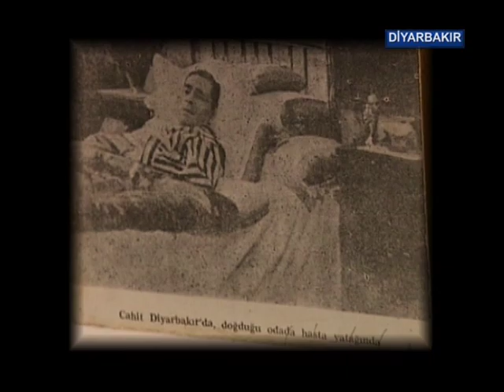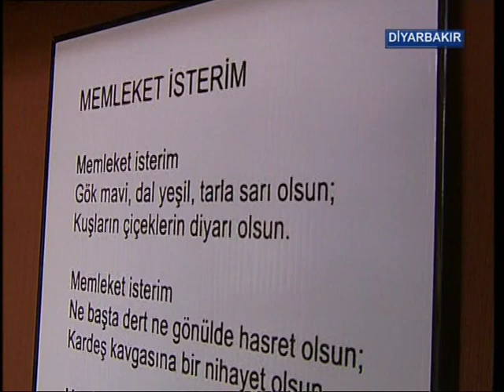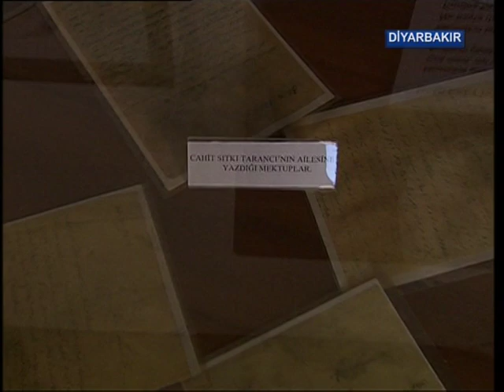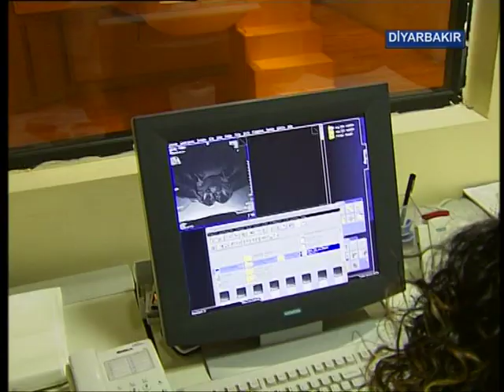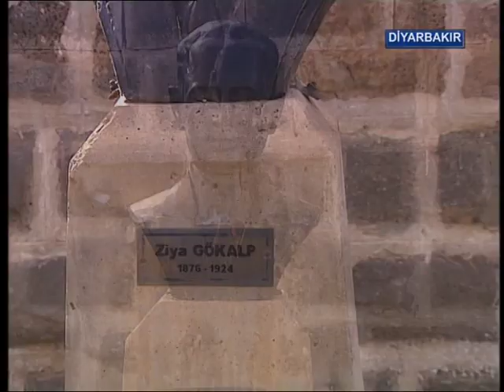Cennet Köşeler Diyarbakır Furkan Kızılay